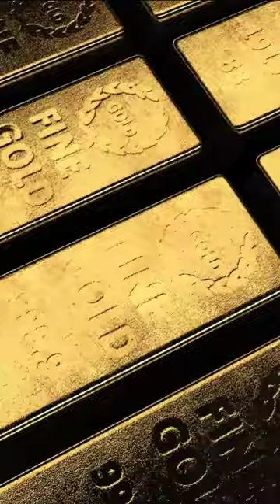Mysteries of SNAKE ISLAND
Mysteries of SNAKE ISLAND: Secrets and Serpents | Snake Island Most Dangerous Island In The World! 🐍💀 | snakeisland shortvideo | Snake Island | DEADLIEST Island place of sneak world | साँपो का island यहाँ भुलकर भी मत जाना 😱 ! Snake island of Brazil | Rattles snake Den snake | Snake Island | Hindi snakeisland mystery factsinhindi | Duniya Ki Sabse😱 rahsyamayi jagah- snake Island of Brazil🤔|Amazingfacts | Interestingfact | Welcome to Snake Island | What’s the Deal With Snake Island? | The Deadliest Island in the World: Snake Island Explained | Brazil | Ilhada Quimada De Grande

DESCRIPTION
Uncover the Enigmatic Secrets of SNAKE ISLAND in this Captivating YouTube video. Join us as we embark on a Thrilling Journey to one of the world's Most Mysterious and Treacherous Places. Encounter the deadly inhabitants, learn about the island's Haunting History, and Witness the awe-inspiring Beauty that conceals an Untold Story. From Venomous Serpents to Hidden Legends, prepare to be captivated by the mysteries that shroud this perilous paradise. Get ready for a Gripping Adventure that will leave you Spellbound and Craving for more.